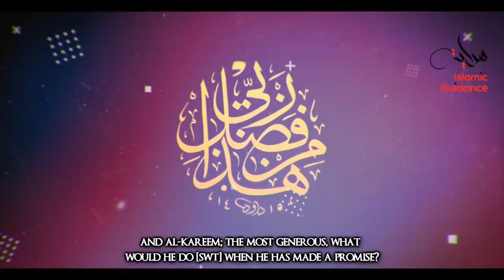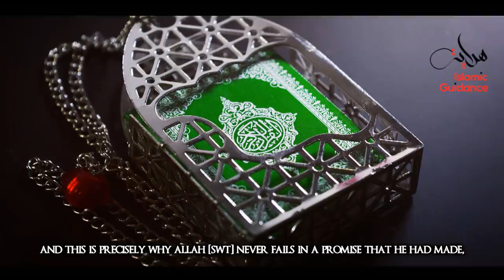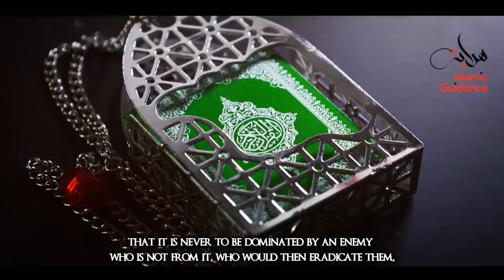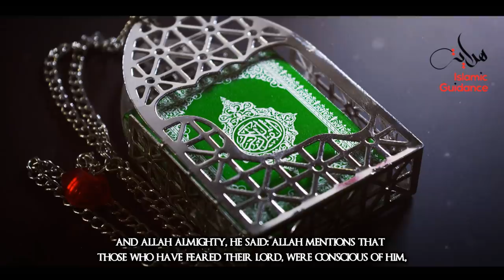The Six Promises Of Allah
No society can survive and move forward without the much-needed conviction and reliance among its inhabitants. This hope bounds them together, and enhances their cooperation. But where does this mutual trust come from? It develops through fulfilling commitments and being truthful in relationships. Since, adhering to oaths is a great virtue, Allah Almighty Himself promises His believers of many good things as a result of their faith and righteousness. Let’s look at some of these promises.